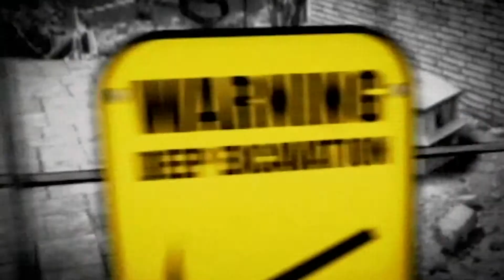Get Ready to Be Amazed: Deathwish Live Ep3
In this episode of Deathwish Live a trained Zamora puts himself through the paces of pain by plunging large needles into his body before laying on a bed of nails to be driven over by a 4X4 vehicle; all broadcast live on television.

AMAZE is a channel broadcasting content to make the eyes widen!  Primarily a magic channel, Amaze does give viewers an insight into how tricks are made and provides hours of entertainment.

All content is licensed by Objective Productions for Little Dot Studios.